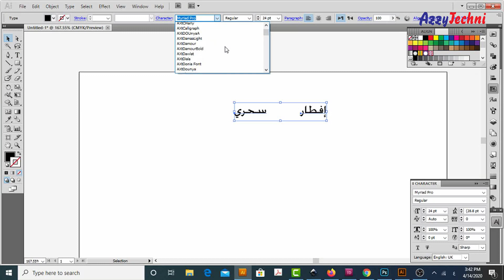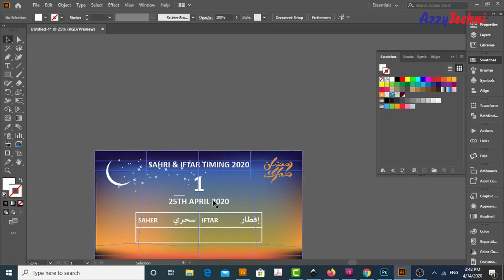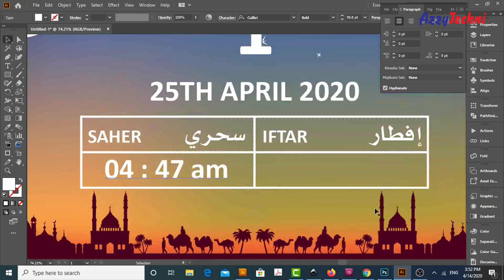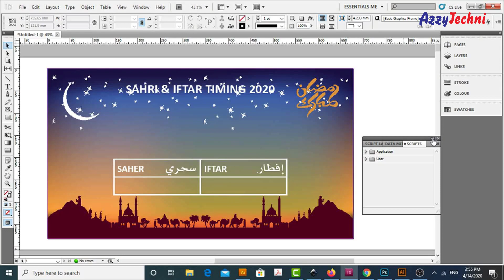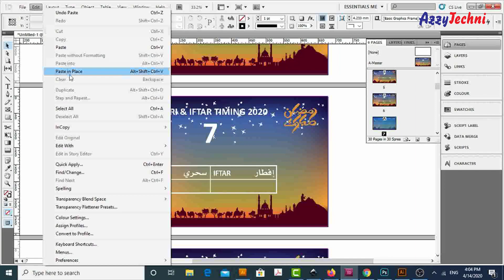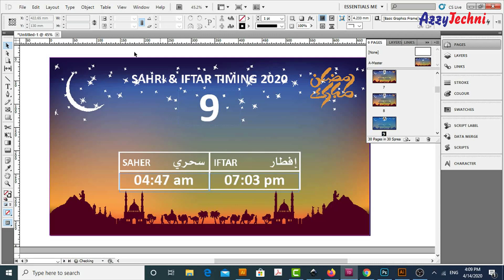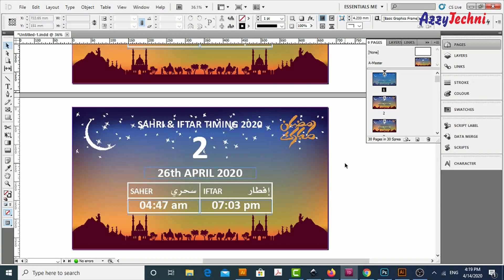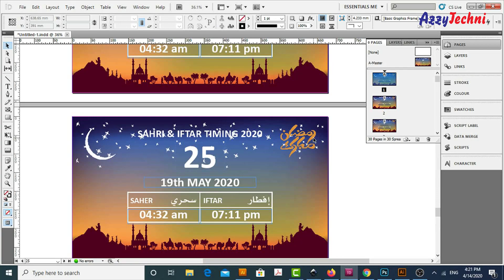How to Make Ramadan - Ramzan Calendar on Adobe Illustrator and Indesign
How to Make Ramadan - Ramzan Calendar with Adobe Illustrator and Indesign